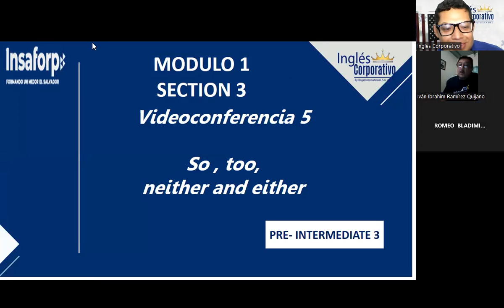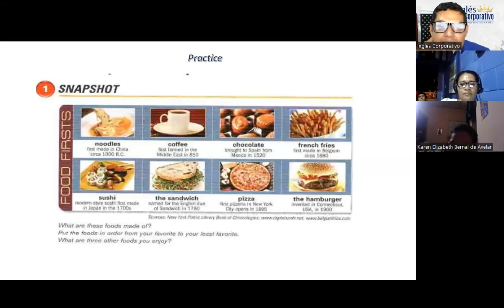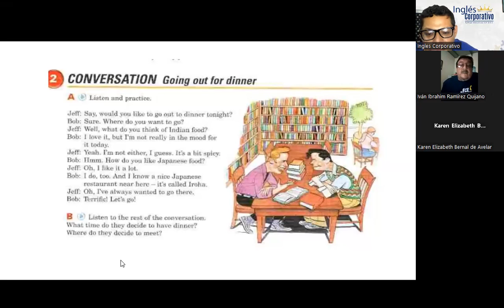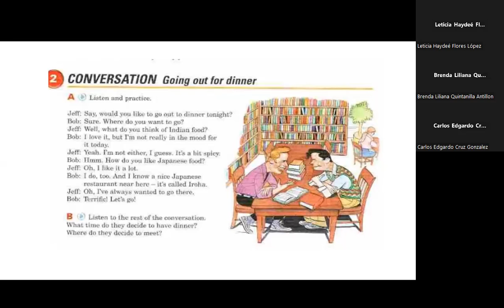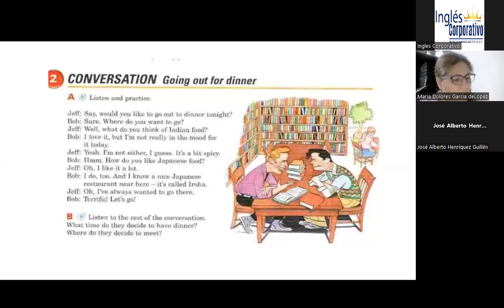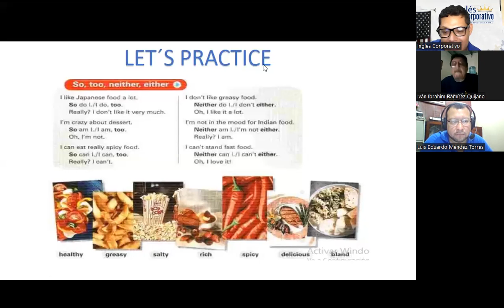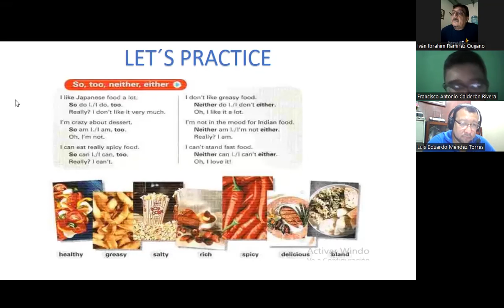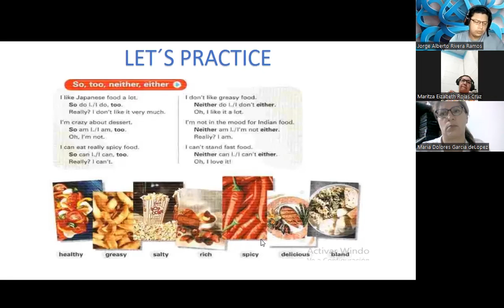Class 4-24-01-23-FI-REGA-106- García García-So , too, neither and either.